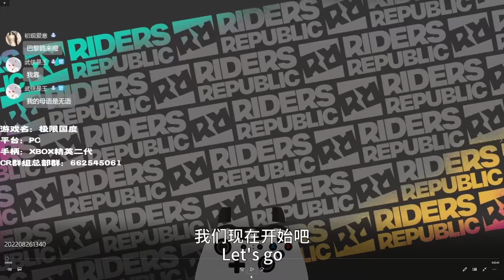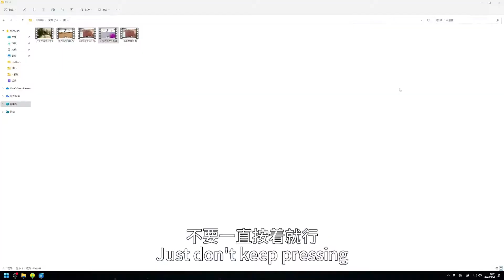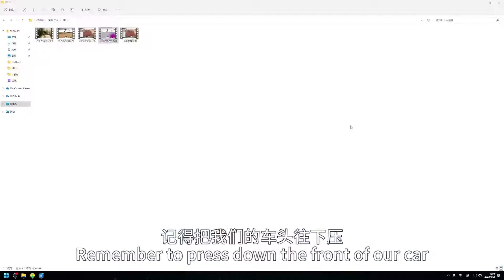Riders Republic MassRace : Snow Steer